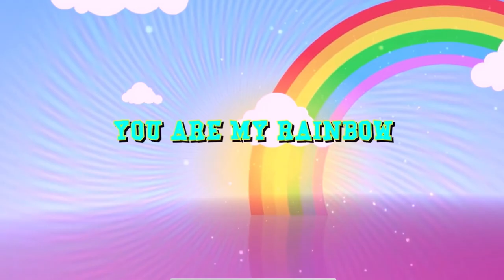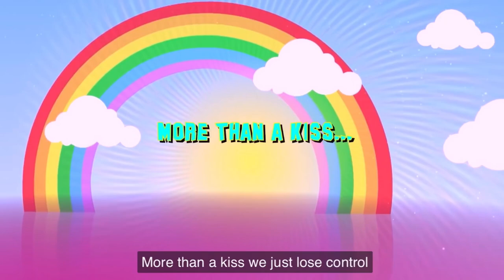FINAL EPIC REACTION🤩😍/DIT-WAY YOU ARE MY RAINBOW ( ENG/CC ).watch the whole video🔥